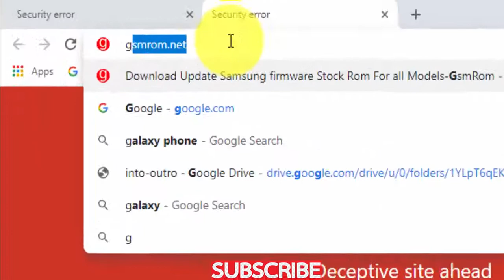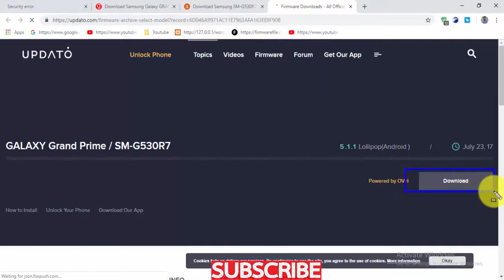Download Samsung Galaxy GRAND PRIME SM G530R7 Stock Firmware